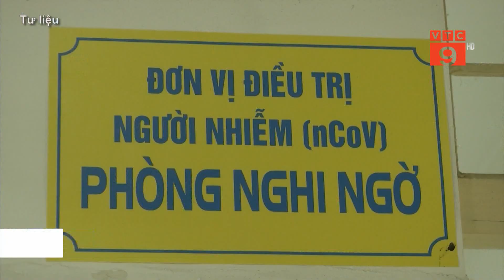TĂNG CƯỜNG BÌNH ỔN GIÁ CÁC MẶT HÀNG CHỐNG DỊCH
VTC9 | TĂNG CƯỜNG BÌNH ỔN GIÁ CÁC MẶT HÀNG CHỐNG DỊCH